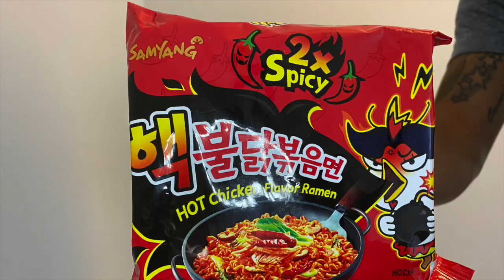SPICY NOODLE CHALLENGE !!! | THEREEDFAMILY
I decided to do the Spicy Noodle Challenge on my lunch break. Why did I think this was a good idea,  I would not recommend this to a friend. See how bites I can handle before calling it quits on this challenge. Can you do more than me!?